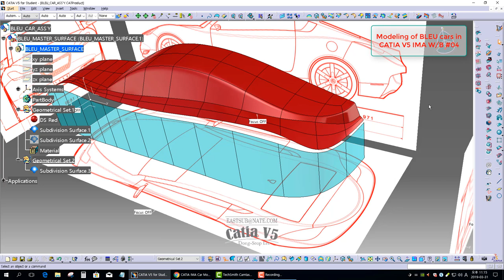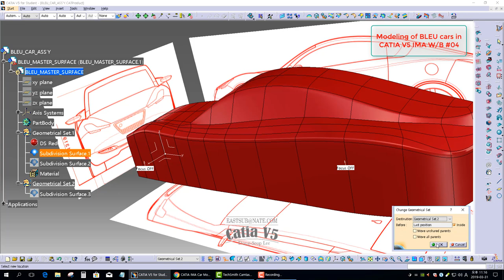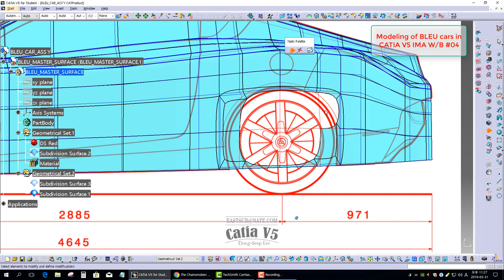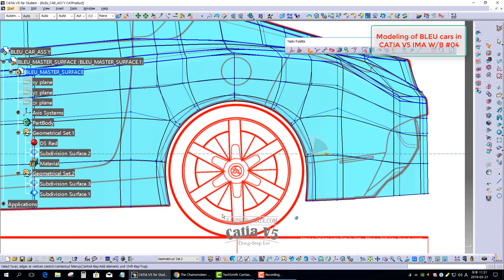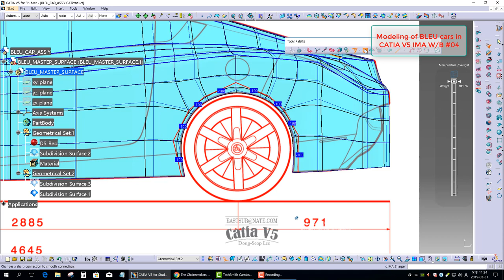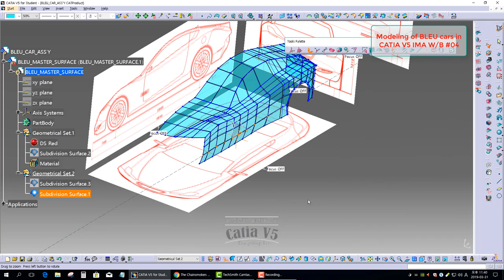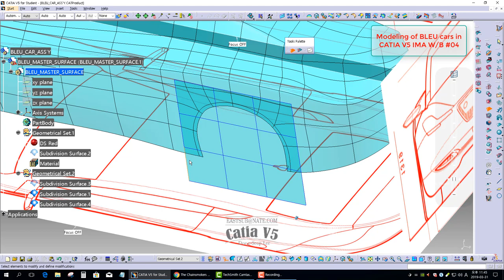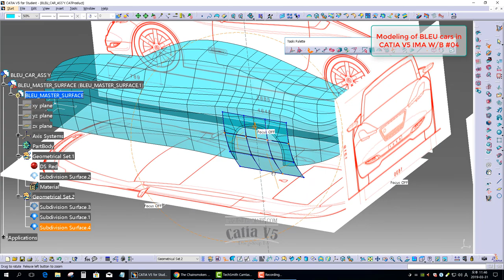[IMA CATIA V5.] Shape Modeling of DS Red Automotive Models #04